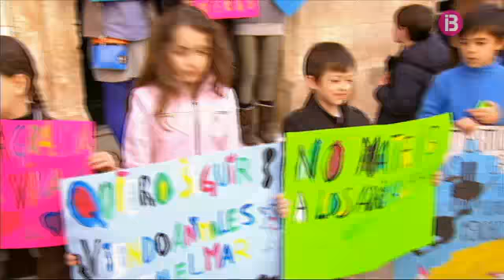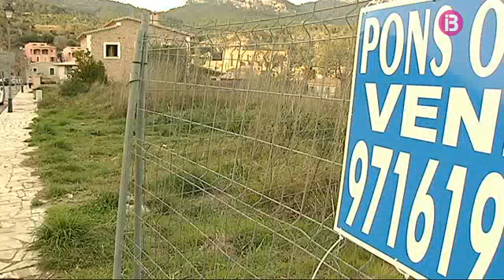Notícies vespre 22-02-2014